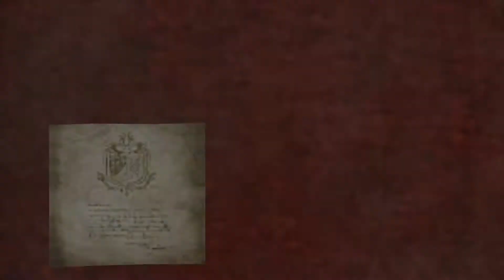Monster Hunter World # Iceborne Beta. Tigrex in Teamarbeit.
Mein Beitrag zum Sieg über den Tigrex, war nicht sonderlich hilfreich.
Deshalb danke ich dem Team, dass es mich durchgebracht hat.

Engine: MT Framework
Entwickler: Capcom
Genre: Action-Rollenspiel
Herausgeber: Capcom
Serie: Monster Hunter
Plattformen: PlayStation 4

PS 4/ PC- Gaming.. für Junggebliebene.